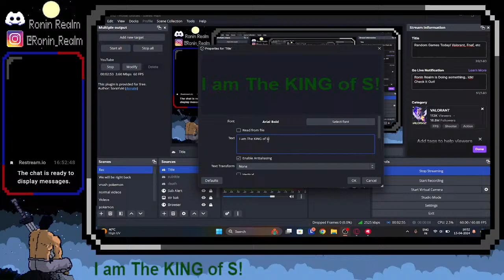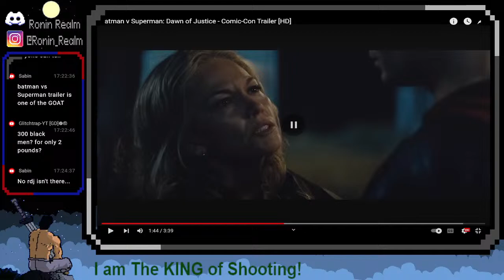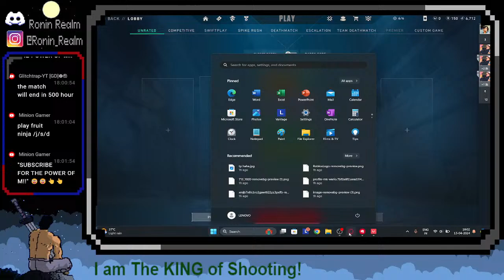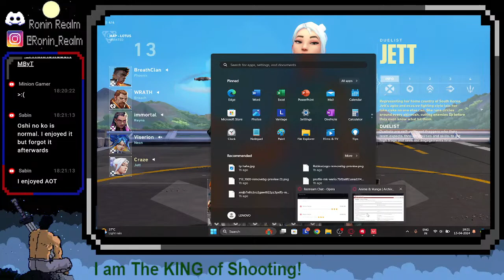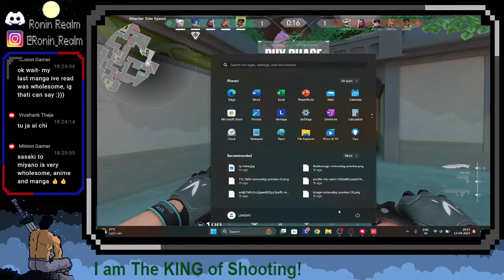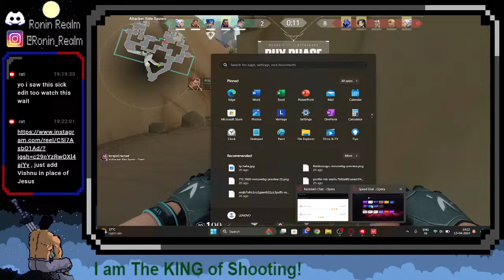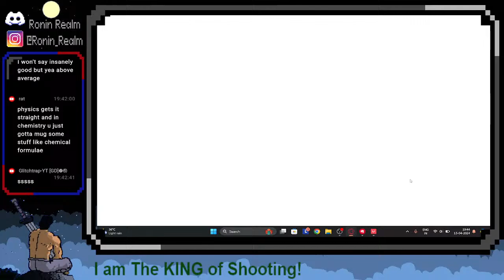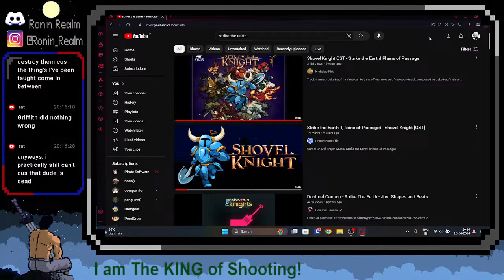Live - Random Games Today! Valorant, Ultrakill, etc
🎮👾 Random Game Night: Let's Hang Out & Have Fun!

Looking for a laid-back gaming session filled with laughs, challenges, and surprises? Look no further! Join me for a whirlwind adventure through a variety of random games in a special stream designed for maximum fun and entertainment.

🏔️ Climbing Chaos: A Difficult Game About Climbing

We'll kick things off with a climb to remember in "A Difficult Game About Climbing"! Get ready to flex those virtual muscles and navigate treacherous terrain as we attempt to conquer towering peaks and reach new heights of gaming glory.

🔫 Tactical Showdown: Valorant Fun & Shenanigans

Next up, it's time to put our strategic skills to the test in the high-octane world of Valorant! Join me for some intense matches filled with clutch plays, epic fails, and plenty of laughs as we battle it out on the virtual battlefield.

🏡 Neighborly Nonsense: Speedrun Shenanigans in That's Not My Neighbor

Ever wanted to speedrun your way through a spooky puzzle game? Now's your chance! We'll dive into "That's Not My Neighbor" and attempt to secure the world record in this thrilling speedrun challenge. Can we outwit our digital foes and claim the top spot? There's only one way to find out!

🔨 Overcoming Obstacles: Getting Over It with [Your Name]

Prepare for frustration, laughter, and maybe even a few tears as we tackle the infamous "Getting Over It"! Armed with nothing but a hammer and sheer determination, we'll navigate our way through a maze of obstacles in a quest to conquer this notoriously difficult game.

👻 Fright Night: Five Nights at Freddy's Fun

No gaming marathon would be complete without a trip to Freddy Fazbear's Pizza! Join me for some spine-tingling scares and jump scares galore as we dive into the world of "Five Nights at Freddy's". Can we survive the night and outsmart these animatronic terrors?

🎉 Join the Party LIVE!

Whether you're in the mood for climbing challenges, tactical showdowns, speedrun shenanigans, or spine-tingling scares, there's something for everyone in this action-packed stream. So grab your favorite snacks, settle in, and let's make some unforgettable gaming memories together!